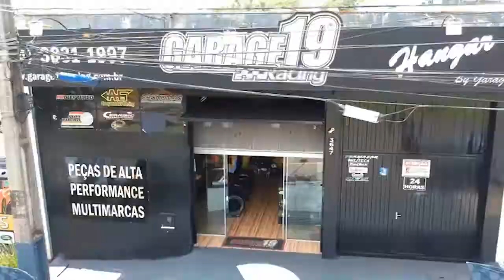ADEUS GOLZÃO TIVE QUE ME DESFAZER!! - WIGOL RIBEIRO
A DEUS GOLZÃO! - WIGOL RIBEIRO

ENDEREÇO:AV.ARQUITETO NILDO RIBEIRO DA ROCHA N°3647-JD HIGIENÓPOLIS, MARINGÁ PR, 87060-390